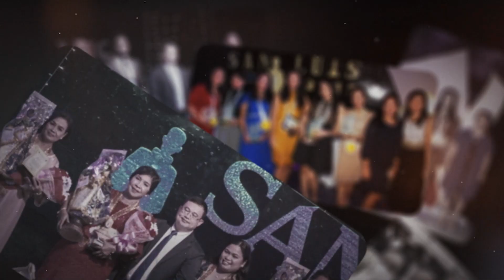GAWAD SAN LUIS 2023 TEASER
𝗪𝗔𝗧𝗖𝗛 𝗡𝗢𝗪: Official Teaser of the most awaited back-to-back events of the year - the GAWAD SAN LUIS for EMPLOYEES and STUDENTS!

Save the date and witness how Louisians shine!